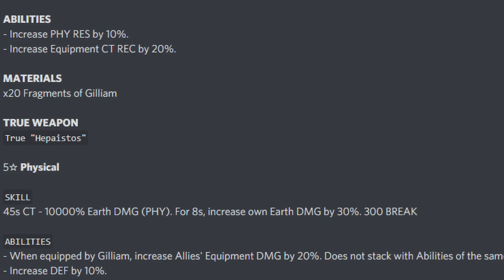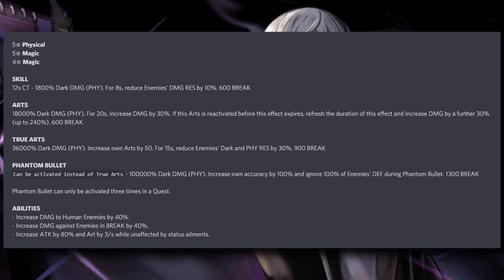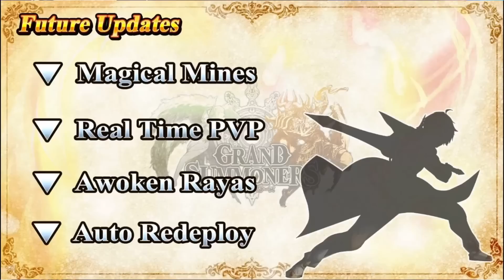HE IS FINALLY HERE!!! Grand Summoners 4th Anniversary Broadcast